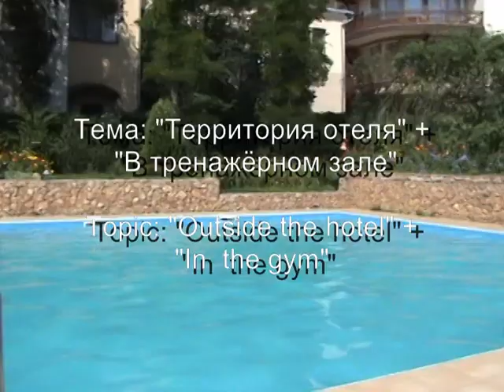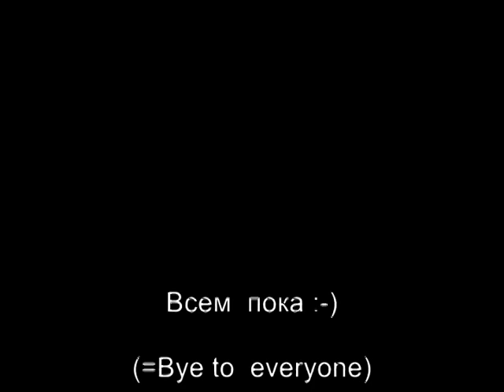Learn Russian On Vacation: 1. Outside The Hotel, 2. In The Gym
A series of Russian language lessons for beginners and not only. Goal: increase your vocabulary.

Your Foreign Languages Consultant,
and Russian Language Whisperer,
Anna Barskaya